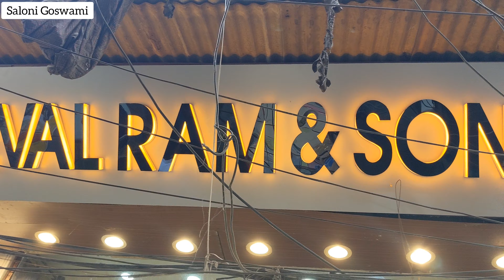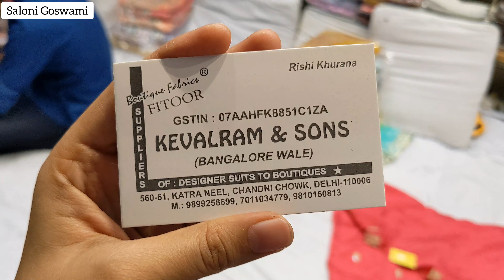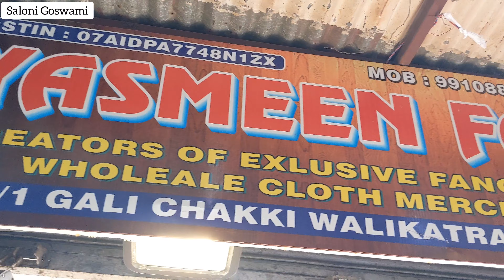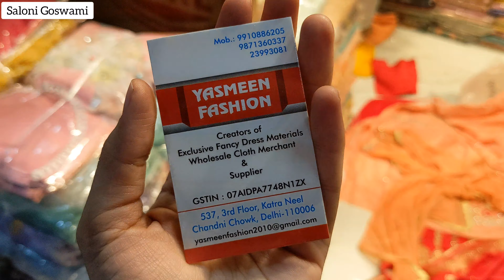चिराग लेके ढूंढ़ोगे तब भी नहीं मिलेंगे ऐसे सूट 💖 Chandni Chowk Saloni | Katra Neel Suits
Katra Neel Suits 🤩Best Boutique Style Suits in Chandni Chowk Market

In this video I have shared Chandni Chowk's Suit Market Collection. This is 2 Part of Katra Neel Market. Nowadays market is flooded with latest and trendy styles and colours. If you want to do party/wedding shopping then now is the best time.

Bridal Saree Latest Design
Bridal Latest Saree
Bridal wear 2023
Bridal Saree 2023
Bridal haul
Partywear saree
Partywear suit
Festivewear Collection
Festive suits
Festive Saree
Partywear chandni chowk suits
Partywear Latest Saree
2023 Latest Festive Collection

All the content and images belong to me. Kindly don't copy or use any part from this